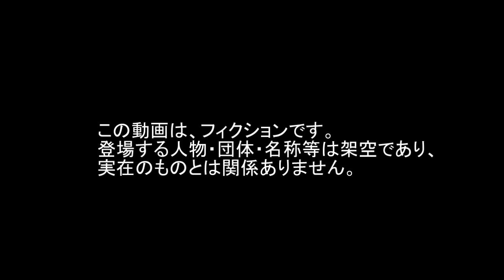CIWS Phalanx cruise missile BGM-109 Tomahawk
The video shows it's a video game. It is not a war in Syria or a real war on the ground, but a video game. But a great video shows how Defense systems shoot down drones and missiles
defense systems drop drones and missiles.
Not a real war. Not Russian Army in Syria

CIWS Phalanx It is a lethal US weapon, not a Russian wea pon
Russia has a similar weapon : pantsir s2 missile system.

 CIWS Phalanx  2020
シウス ファランクス ドローンを撃墜する瞬間 CIWS Phalanx Drone

CIWS Phalanx  2019
トマホークを撃墜する瞬間 CIWS Phalanx cruise missile BGM-109 Tomahawk
ファランクス トマホーク 巡航ミサイルを撃墜の瞬間 シウス

CIWS Phalanx in action 2019
high definition
live Gaming 2019
Gaming - YouTube